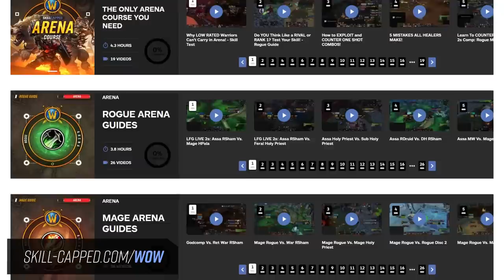Why your team LOSES ARENA in 1 Minute (FIX THIS MISTAKE) | Shadowlands PvP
Concepts: shadowlands pvp, healer mistakes, how to play healer, wow healer guide